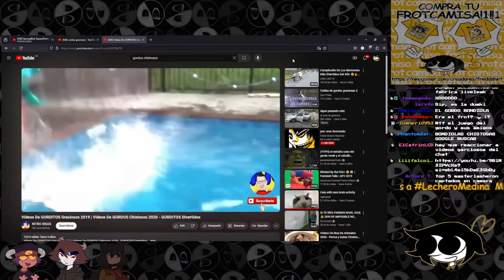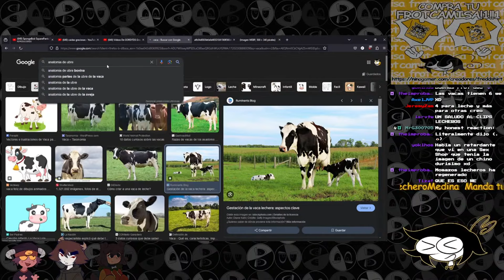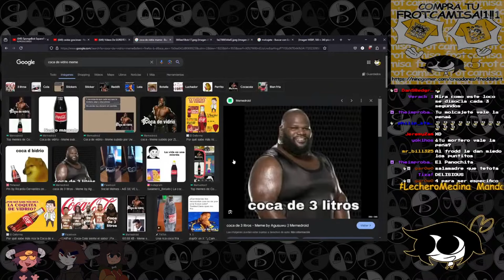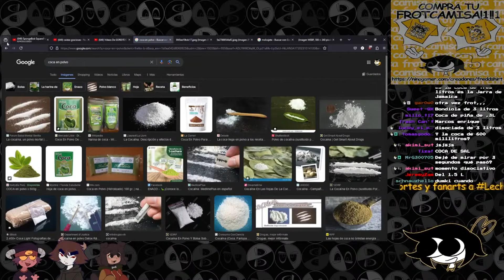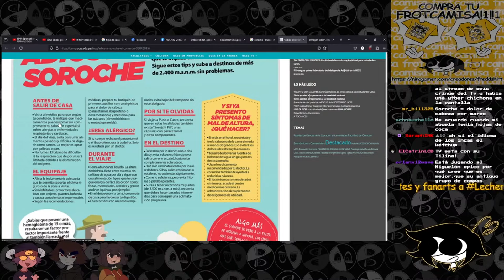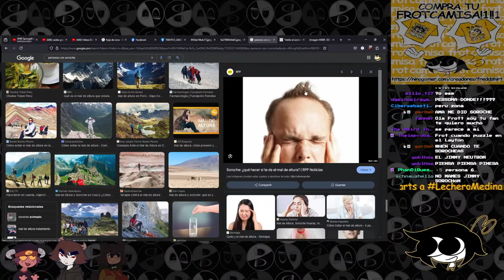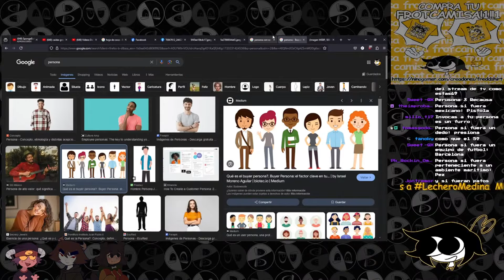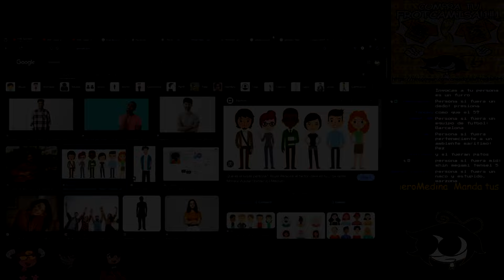Anatomía de la vaca y el soroche